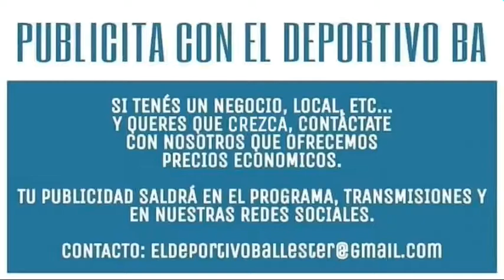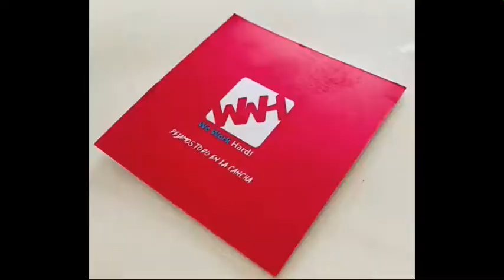Vélez 3-1 Newell's / Superliga 2019/2020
En el estadio José Amalfitani, el local volvió a la victoria ante el elenco rosarino. La fiesta de las tribunas, el gol de Maximiliano Rodríguez de penal, el regreso de Fernando Gago y la palabra de los protagonistas en este compacto.